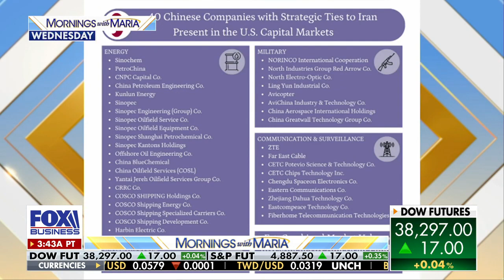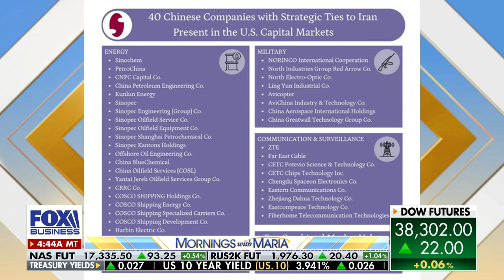Experrts sounding alarm about war with China